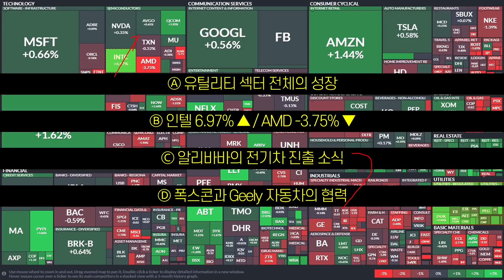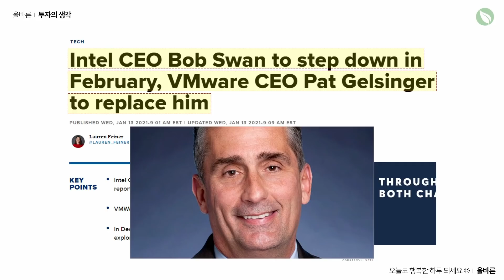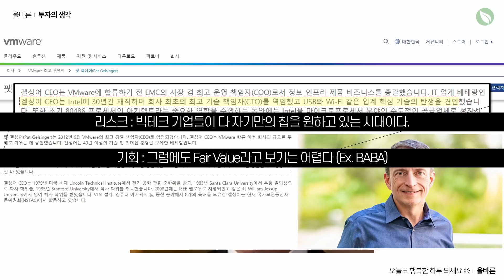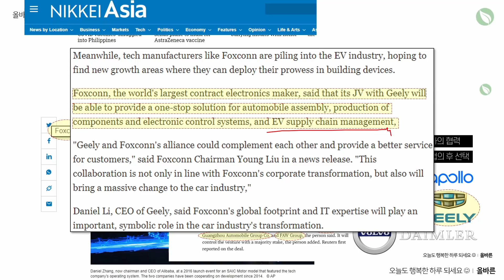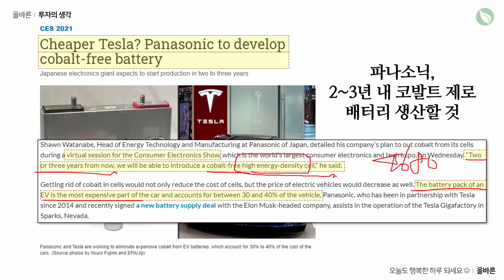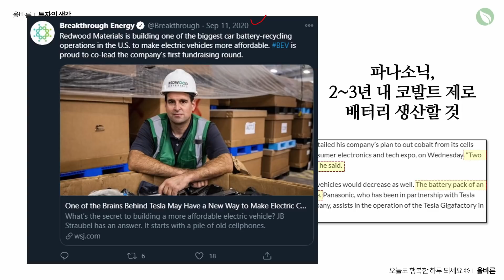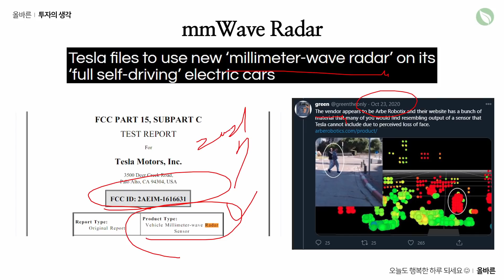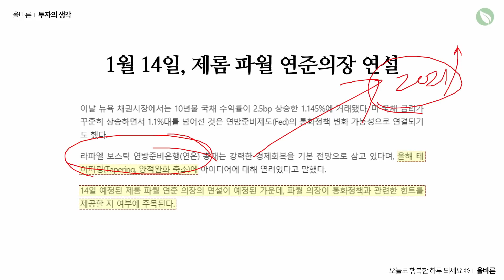미국주식 테슬라 2천만대를 위해 필요한 것 그리고 자율주행 센서를 강화하다 / 인텔 폭등의 이유 / 이항(EHang) 오늘도 20.96% 상승 :)